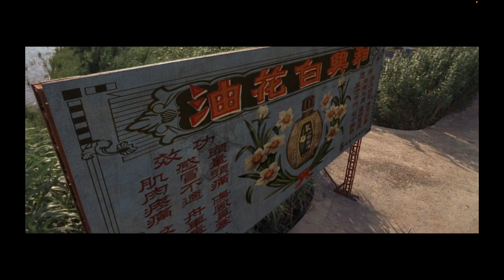Kung Fu Hustle - movie clip - funny scene - 2004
He stumbles into a slum ruled by eccentric landlords who turns out to be the greatest kung-fu masters in disguise. Sing's actions eventually cause the Axe Gang and the slumlords to engage in an explosive kung-fu battle. Only one side will win and only one hero will emerge as the greatest kung-fu master of all.

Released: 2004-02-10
Genre: Action, Comedy, Crime, Fantasy
Casts: Stephen Chow, Yuen Wah, Yuen Qiu, Lam Tze-chung, Eva Huang, Dung Chi-Wa, Chiu Chi-Ling, Xing Yu, Danny Chan Kwok-Kwan, Bruce Leung Siu-Lung, Tenky Tin Kai-Man, Jia Kang-Xi, Fung Hak-On, Lam Suet, Yuen Cheung-Yan, Feng Xiaogang, Kai Shi Chen
Duration: 99m
Country: China, Hong Kong
Production: Sony Pictures Classics, Star Overseas, China Film Co-Production Corporation

Necessary steps will be taken upon Copy Right Claims made on this video.

This Video is extracted from: